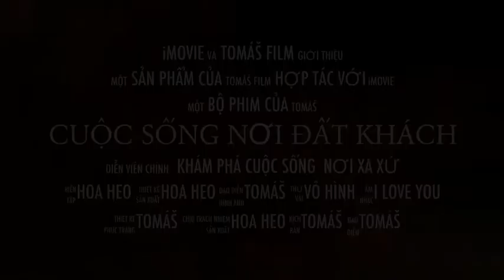Cuộc Sống Nơi Đất Khách- Praha cộng hòa Sec